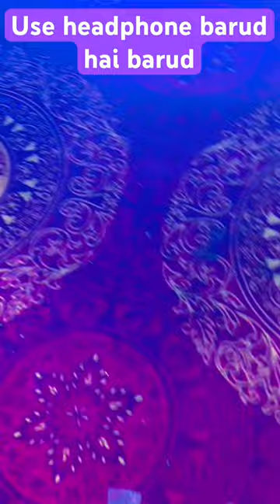Chamke la chard badniya